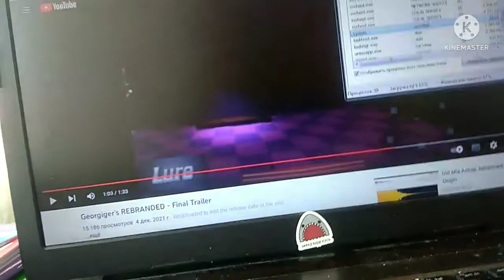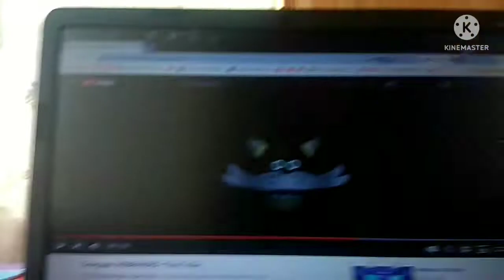I can't bsod my laptops the across. exe comments what happen to get bsod.back normal or forever die